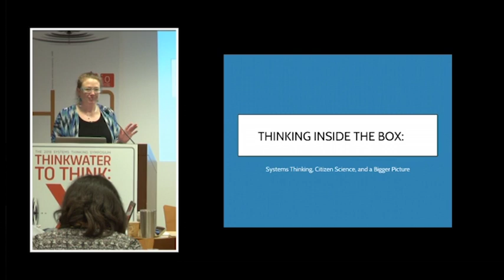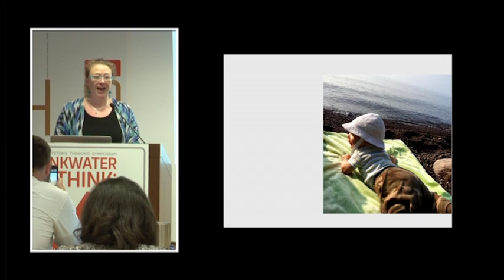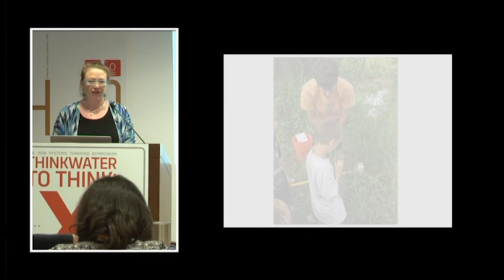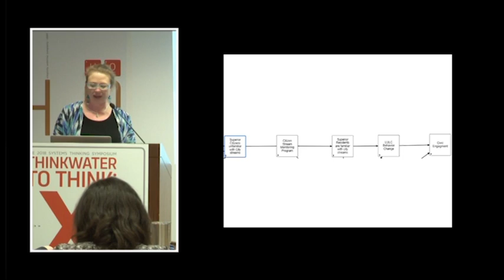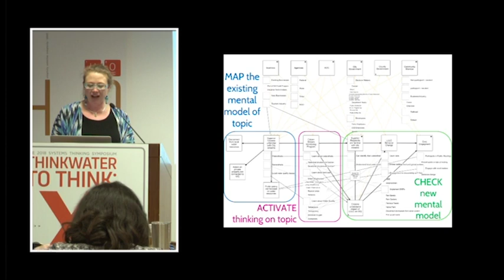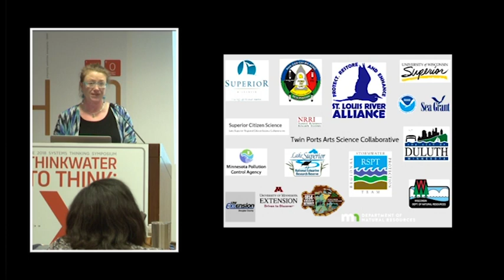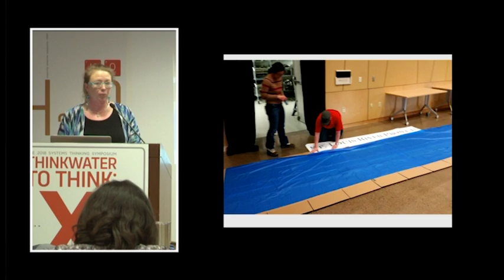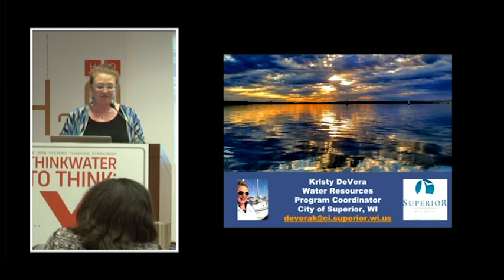Kristy DeVera explores systems thinking and citizen science | Academic Conferences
Kristy DeVera of the City of Superior, Wisconsin explains how systems thinking is related to citizen science at the 2018 ThinkX Symposium in Washington DC.